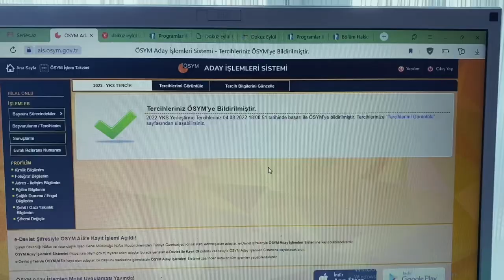YKS TERCİH LİSTEM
Selam! Bu videomda YKS 2022 sonucumu ve tercih listemi sizlere gösterdim. Umarım merak ettiğiniz sorulara yanıt vermişimdir.